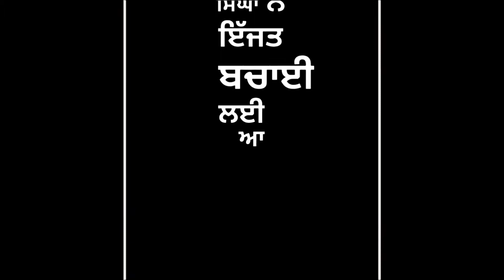Aashq Mitti di Sippy Gill Punjabi Song Whatsapp Status Lyrice 2020